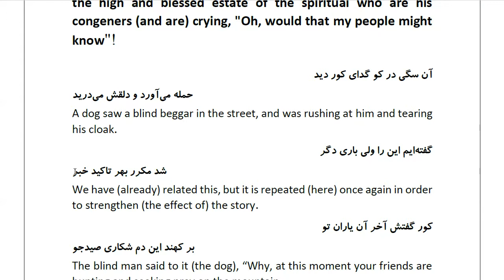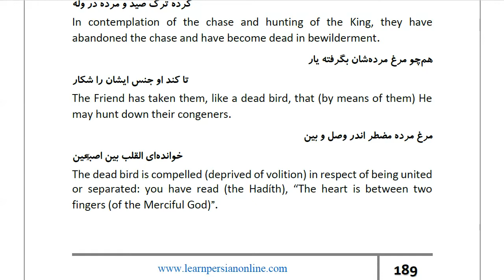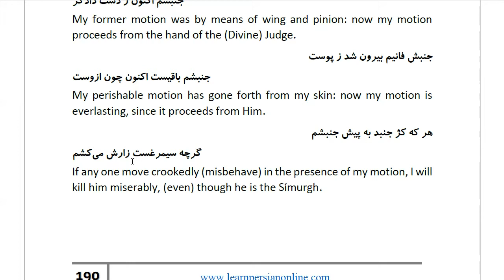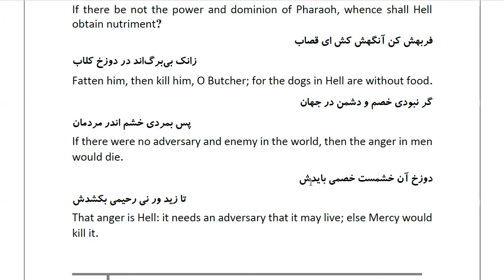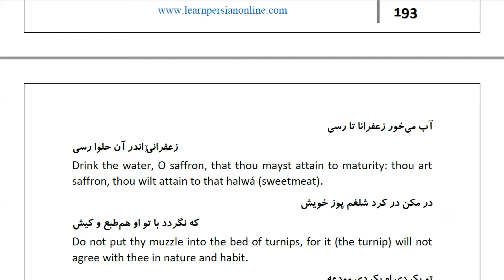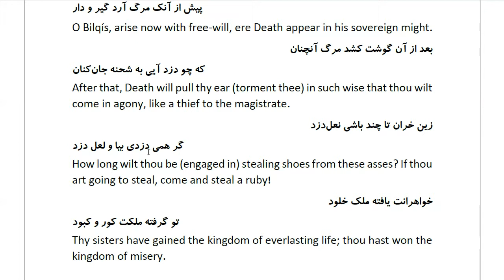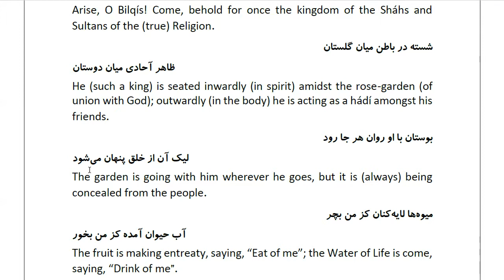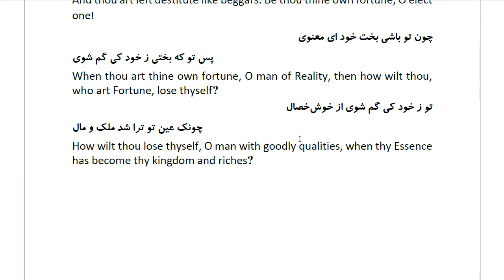Masnawi Rumi: In Farsi with English Translation: Part 560: Parable of Man's being contented